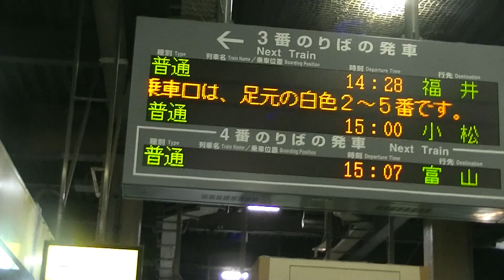金沢に来た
金沢